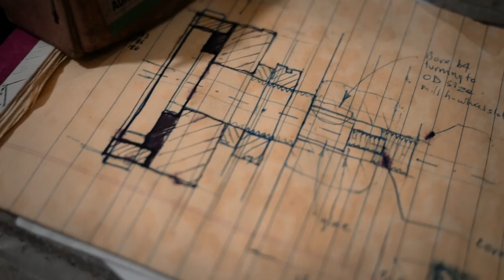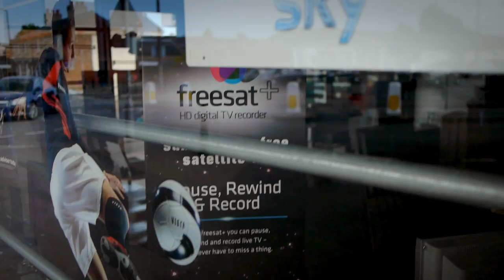Video 83: My Fingers are My Voice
Multi award winning short film fictionalising the hyper realised world of a man that looks strangely like me, Rupert Young, but is in fact a highly experimental acting droid on loan from the Mossad.

Executive Producers - Alec Baldwin, Charlize Theron and Fred Dibnah
Directed by - Richard Curtis